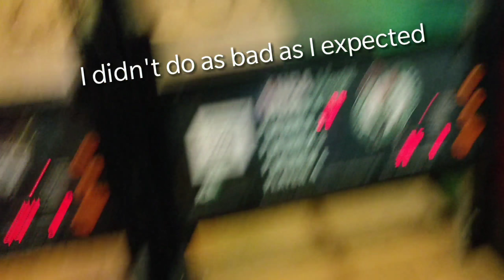We Did It (Arcade) (TwoTracks)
In this blog I hang out with my dad and sister.